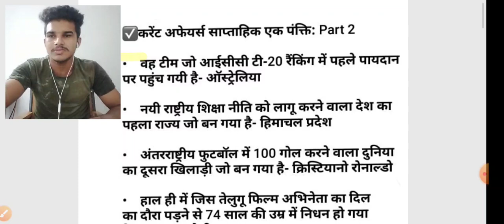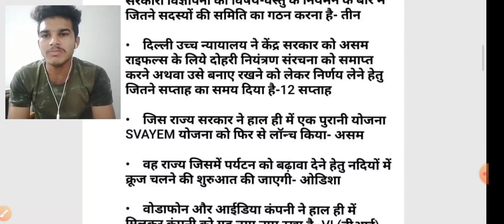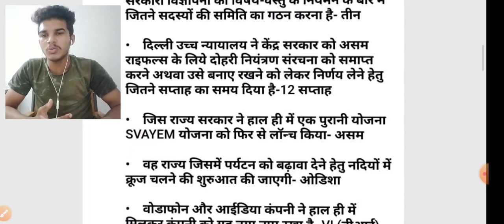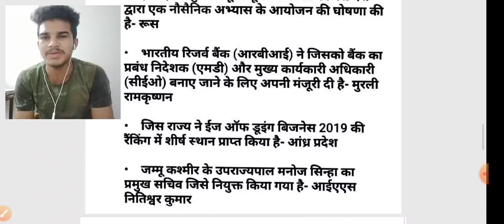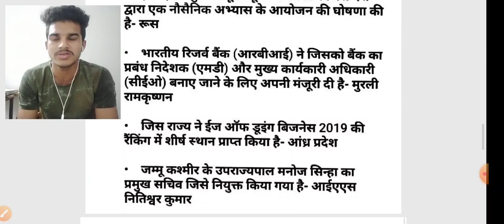PART-2🔥Best for All competition Exam साप्ताहिक समसामयिकी04-12 September 2020 By Vikramrawat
सभी प्रकार की प्रतियोगिता परीक्षाओं की तैयारी के लिए जुड़े हमारे साथ